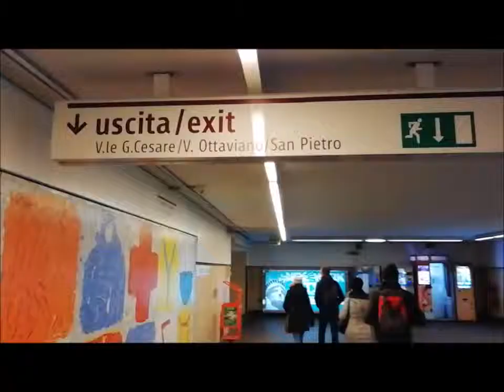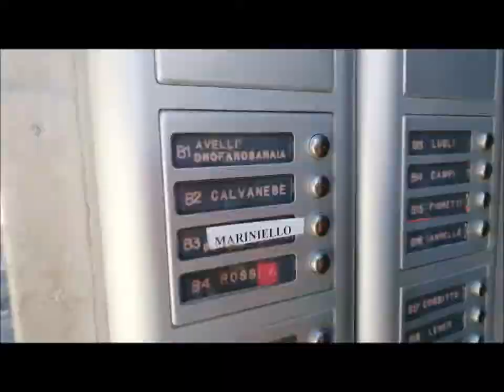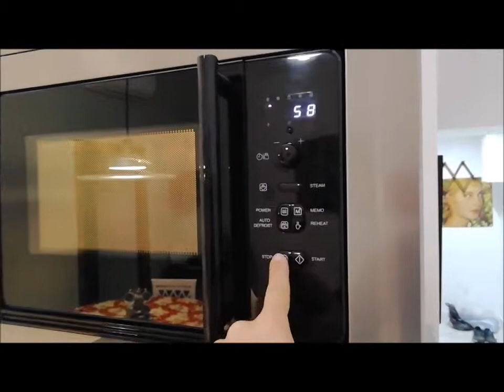Welcome Video SofaBed YT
-Instructions of how to reach from Termini Station to your sofa-bed.
House Manual